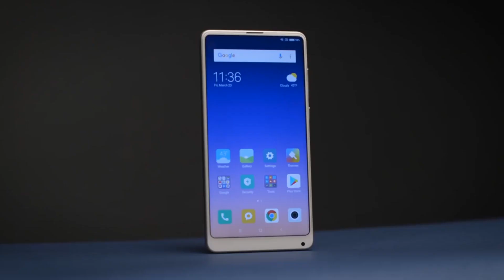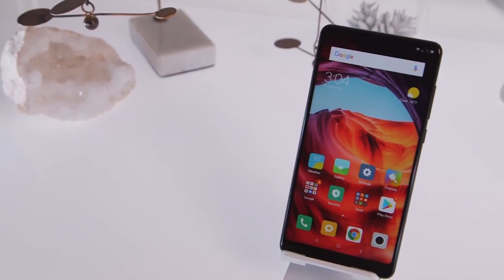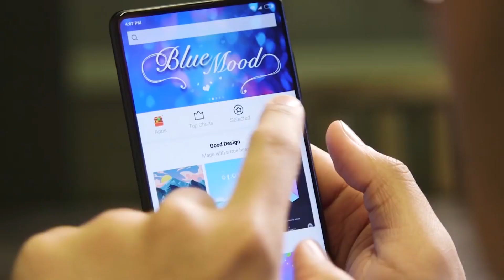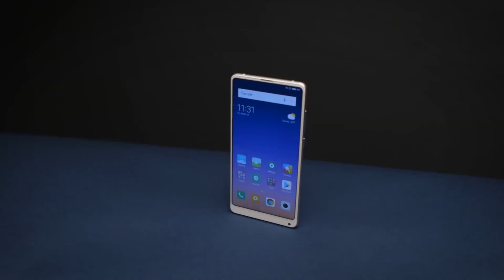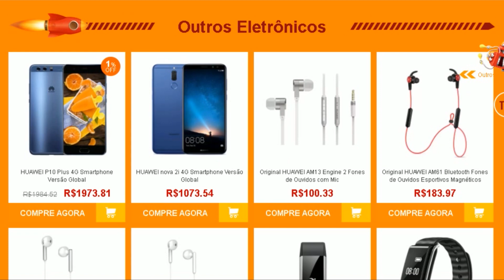Xiaomi Mi Mix 2S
A Xiaomi anunciou o novo Mi Mix 2S, smartphone premium da marca chinesa com Snapdragon 845, câmera dupla e inteligência artificial.

        5.000   inscritos  🎯
      10.000   inscritos  SORTEIO DE 2 PRODUTOS
      50.000   inscritos  SORTEIO DE 3 PRODUTOS
    100.000   inscritos  SORTEIO DE 5 PRODUTOS
    500.000   inscritos  MEGA SORTEIO
 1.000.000   inscritos  SUPER MEGA SORTEIO